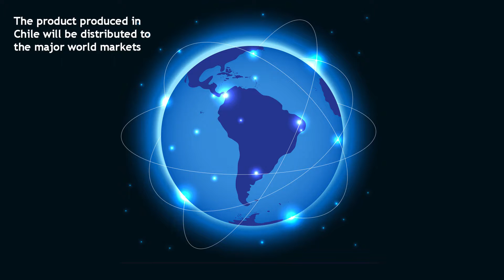Sorcia Minerals Eng